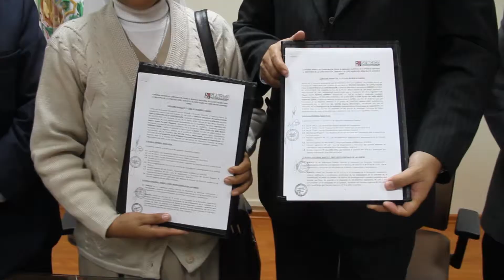Firma Convenio SENCICO con Aldea Junipero Serra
Con este convenio se capacitará a jóvenes víctimas del terrorismo en dicha zona.